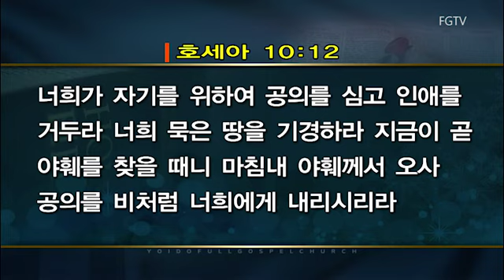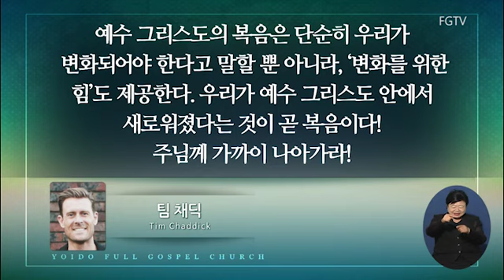여의도순복음교회 이영훈 담임목사 주일설교2018년 6월 10일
제목 : 묵은 땅을 기경하라
본문 : 호 10:12